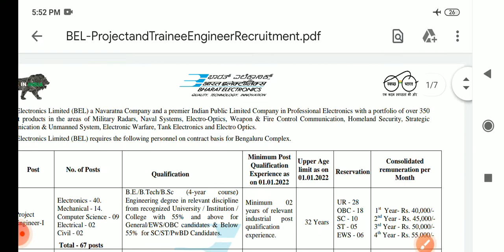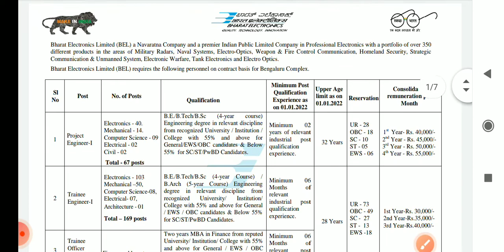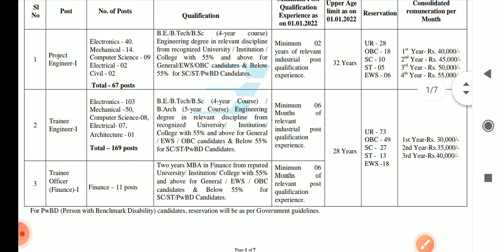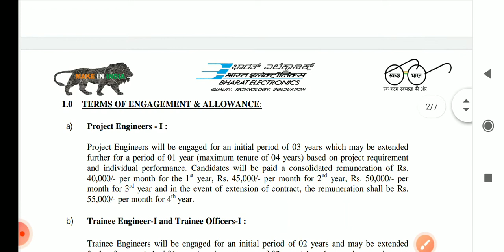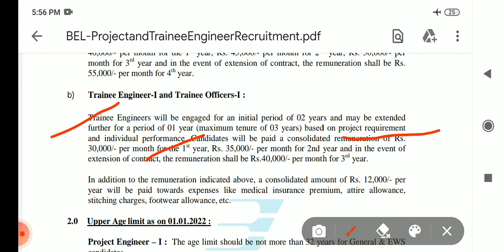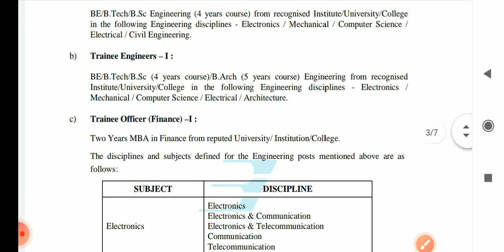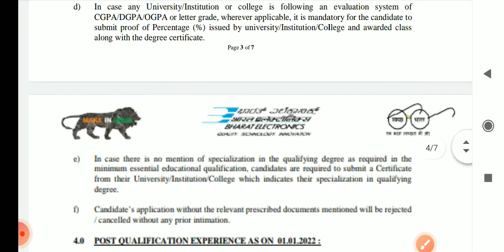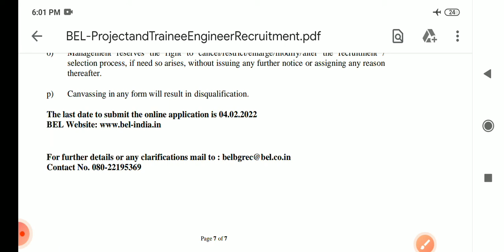Bharat Electronics Limited- 247 posts Recruitment form 2022 | Project Engineer, Trainee Officer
Navi Classes
This channel aims to provide quality education to the students and job aspirants.